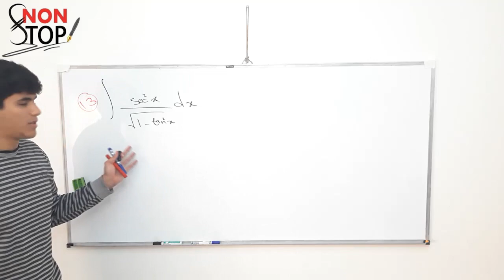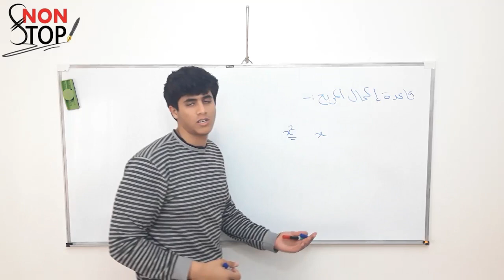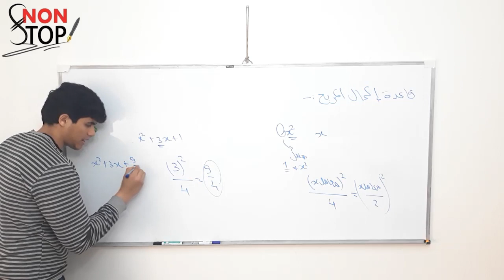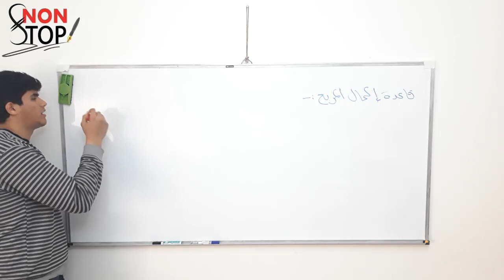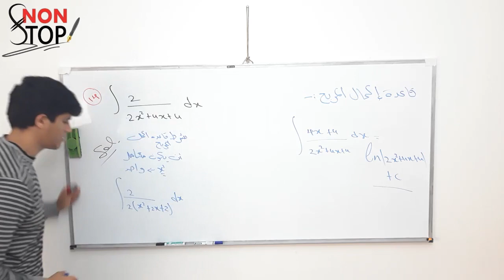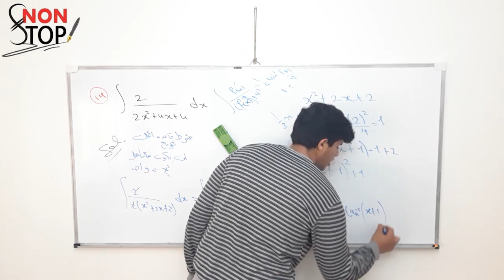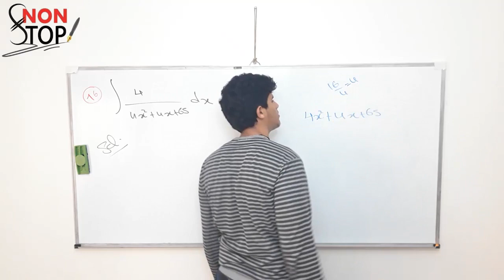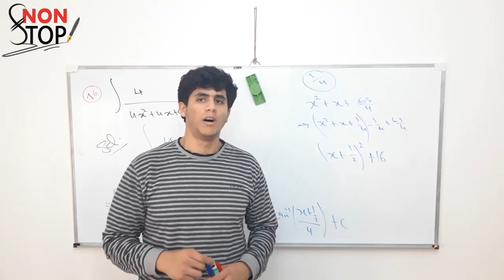(Math 2) | (رياضة 2) | Lecture 22 | أفكار مهمة " الجزء الثالث "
طلاب

إعداد و تقديم
المنتاج : أنس السنوسي